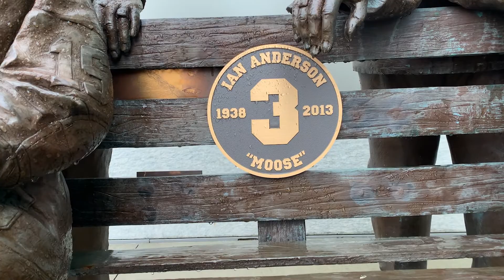Ian Anderson - Grass Routes Through Utica presented by the Indium Corporation.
Ian Anderson was an outstanding player and an even better person. We spoke to those who knew him in another "Grass Routes Through Utica" presented by the Indium Corporation.